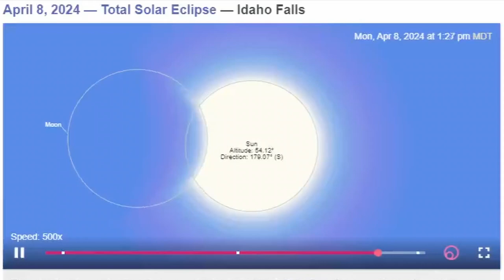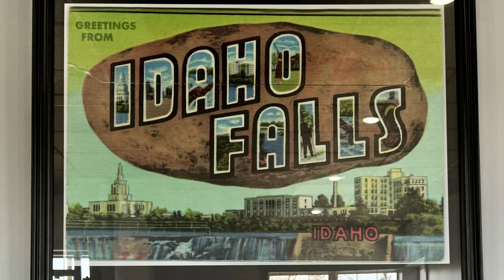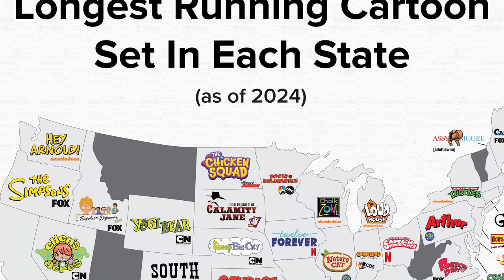Ep. 40 - Eclipse! OJ! National Park Week! 420! Visit Idaho Falls Experience!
Our Weird Barbie is coming soon, Taco Bell Doritos Locos Tacos flavored Doritos, logoed mic butt plates, meteorologists are outdated and useless, Karley and other gingers sunburn easily, David Letterman's studio temperature was 55 degrees, Miles McDonald from Rigby is a huge YouTube star, what to do when you're being stalked, Disney's Song of the South, our buddy Kevin in Manhattan, American Girl dolls, let me do it for you dog meme, we got kazoos, Tiana's Bayou Adventure replacing Splash Mountain, Noel Chandler Harris and Uncle Remus, The Princess and the Frog, movie stereotypes, the solar eclipse on April 8, OJ's death, Nordberg in The Naked Gun movies, Larry David and the final episode of Curb Your Enthusiasm, pants tents, eras of aging and looking the same, the grand opening of the Visit Idaho Falls Experience, Idaho Falls water tower is dilapidated, 420 April 20 begins National Park Week and Yellowstone National Park admission is free, petting buffalo, the longest running cartoon set in each state, 13 year cicadas and 17 year cicadas, Ocean Spray cranberry bog wolf spiders, national news stories about Idaho that mention crime, hey 25 year olds don't be dumb and ignorant, Monster and No Fear and Ed Hardy and Tommy Bahama, hipsters, IFAF is sideline smartasses, how Idaho Falls is like the Simpsons' Springfield, making fun of the other town, Marco's Pizza and Chip cookies, Churros and Churus, Kevin Odette Photography Street Level photo collages